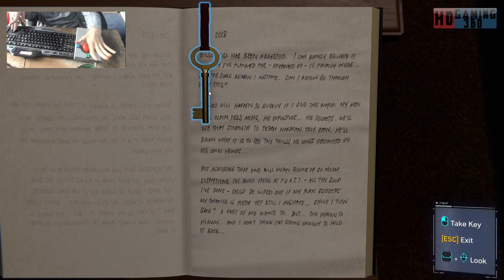Spider Man Remastered Playthrough Part 70